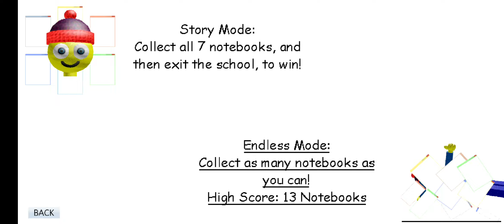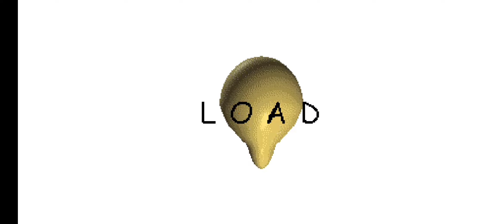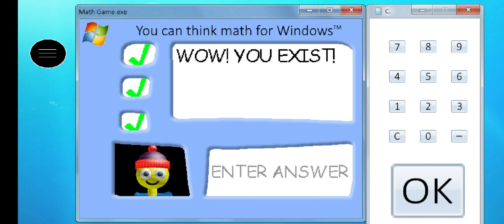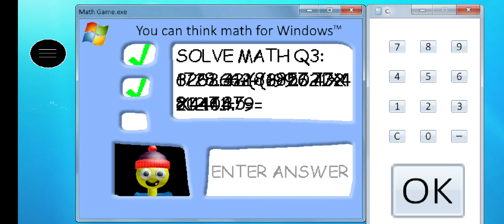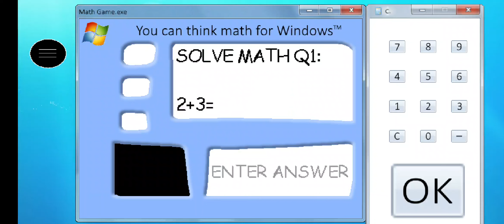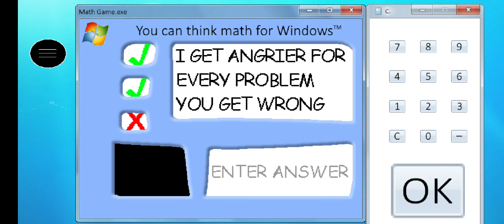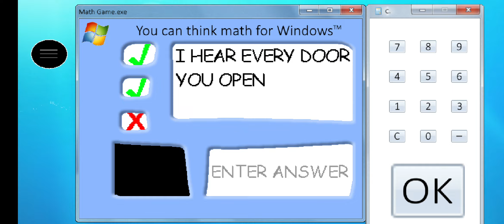Meatball's basics in education and learning Mod menu